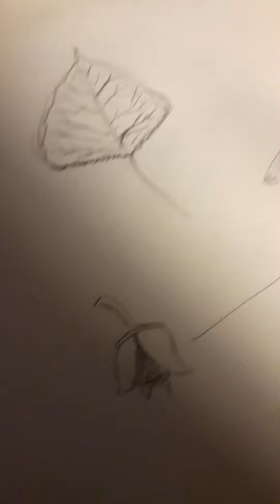Dessin de Peuplier noir (2/2)